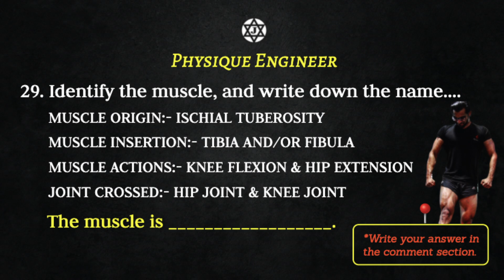Question 29 || Fitness Trainer Certification Exam Questions || Practice Test Series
*Write your answer in the comment section.

*For the detailed answer watch the reference video.

Hey, are you struggling to reach your desired health goals, if you answer is yes then we have the solution for you which is listed here:-

About JAI SINGH

- Gold-Medalist IITian
- Founder, Physique Engineer
- Specialized Nutritionist
- Motivational speaker
- Author

For a direct telephonic conversation with JAI SINGH, kindly book a talk slot using this

OFFICIAL LINKS